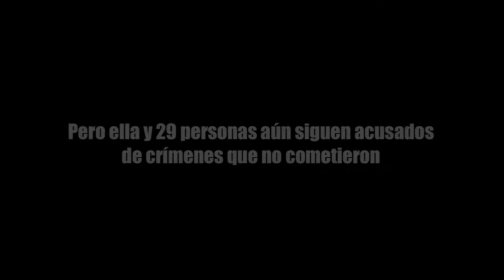Audiencia de excarcelación de la activista Camila Speziale.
La corte de San Petersburgo ya le concedió la excarcelación bajo fianza a varios de los activistas detenidos, entre ellos a los argentinos Camila Speziale y Hernán Pérez Orsi, mientras continúa la investigación por la protesta pacífica que 30 activistas de Greenpeace intentaban realizar en una plataforma de petróleo de la empresa Gazprom en el Ártico. Mientras tanto, siguen injustamente acusados de piratería y vandalismo. Exige ahora que se retiren los cargos a todos los activistas y sean liberados definitivamente. Entra a